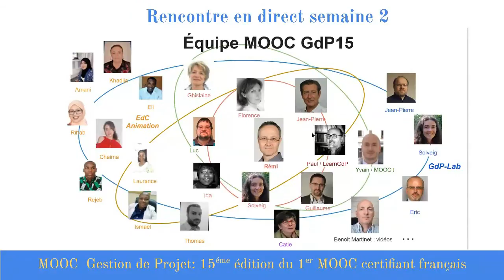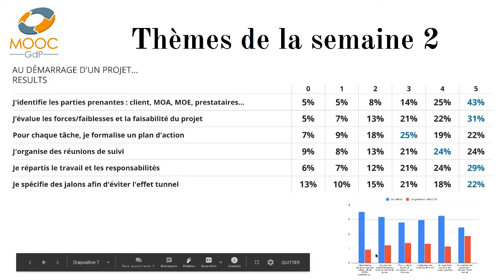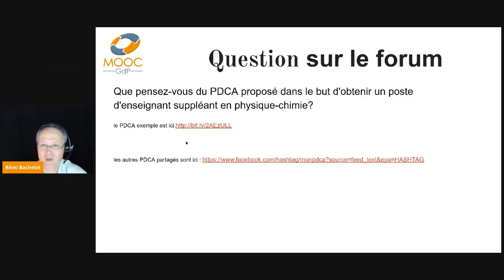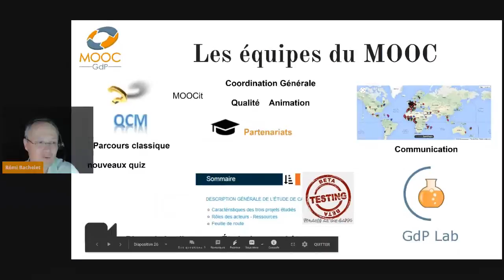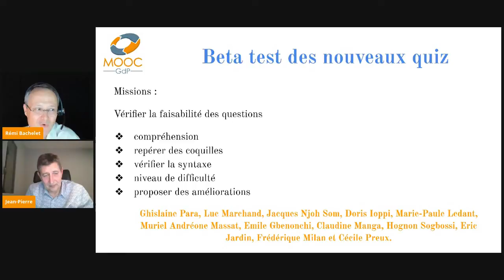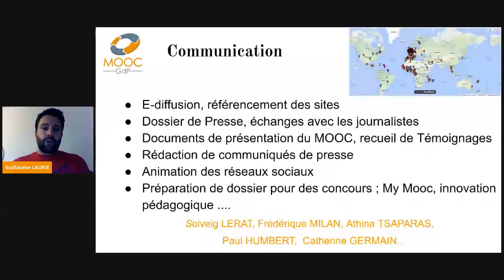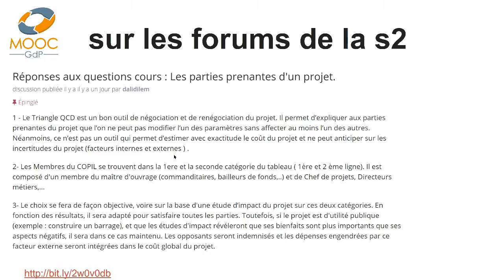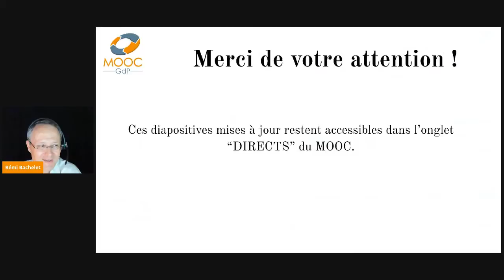Semaine 2 : mercredi 11 mars (exceptionnellement un mercredi !)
Mercredi 11 mars 21:30 GMT+1
Outils pour démarrer un projet : PDCA, comptes-rendu, todo list... Présentation de l'équipe du MOOC et nos rubriques habituelles